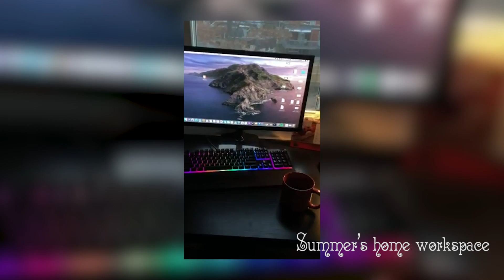EarthQuaker Devices during COVID-19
While 2020 posed many challenges for a small Akron Ohio business like EarthQuaker Devices, adapting was not impossible. We spent a significant amount of energy and passion to ensure that our beloved EarthQuaker pedal makers could not only remain employed during mandatory shutdowns, but also thrive in safe production environments. Top highlights include working from home, a collaborative pedal release, and two human births... It’s been quite a trip!

Please take some time to learn more about what we do and how we do it by watching this exposé on ourselves, by us. Thank you for your support!

Filmed by Chris Tran
Edited by David Whited